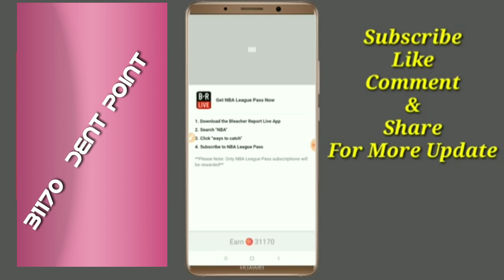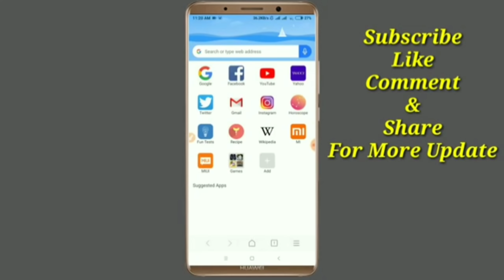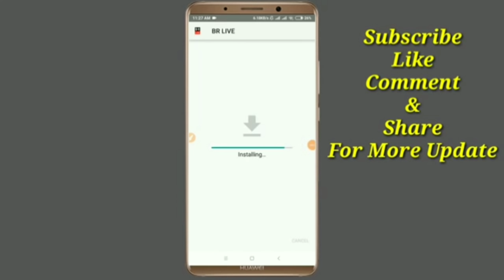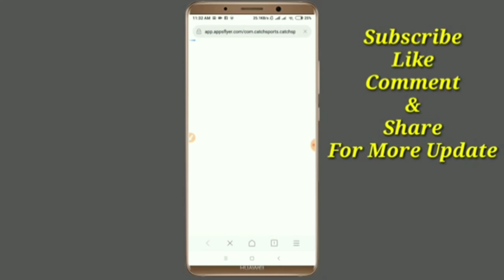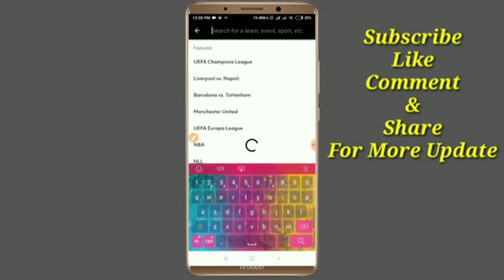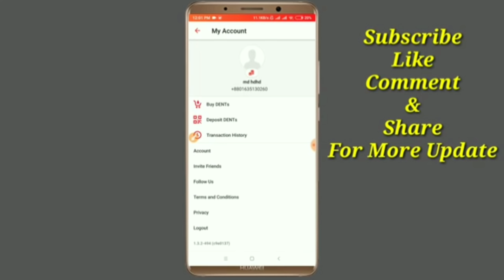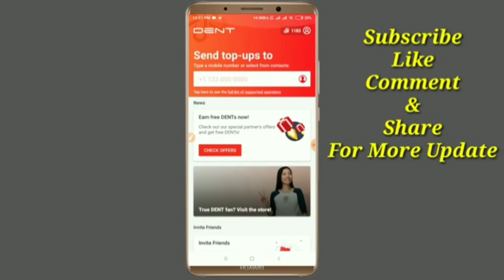31170 Dent Point নিন Survey Complete করে l 31170 Dent পয়েন্ট ইনকাম l Dent App unlimited point trick